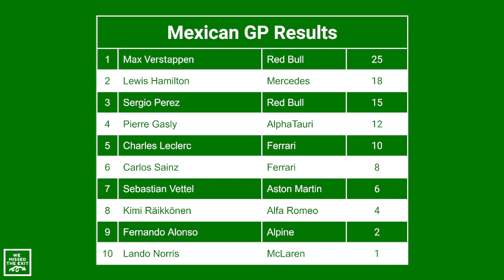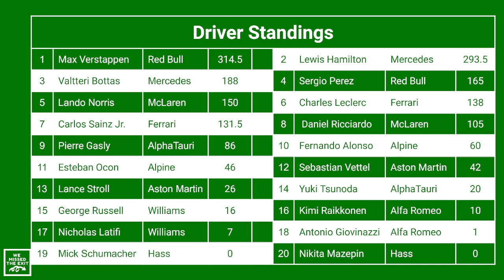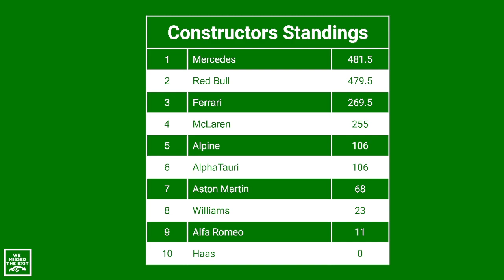Formula 1 - Brazilian GP Preview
Can Bottas take his P1 all the way to the end? Can Verstappen extend his championship lead? Will we have 2 Red Bulls or 2 Mercs on the podium? Let's discus.